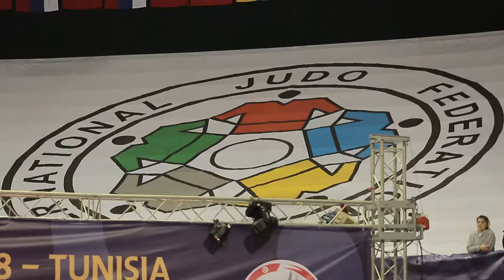FIAT sponsor du GRAND PRIX JUDO 2018